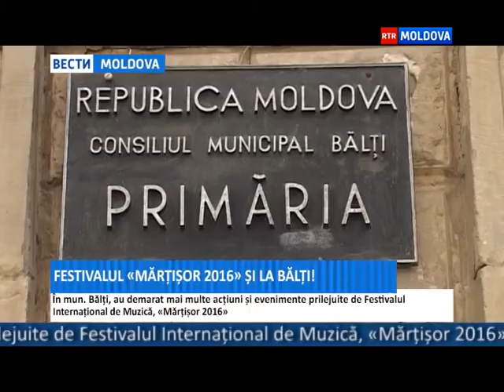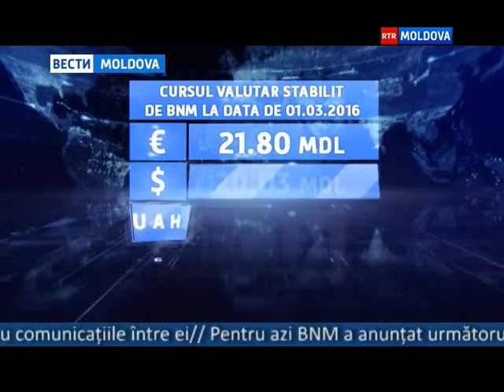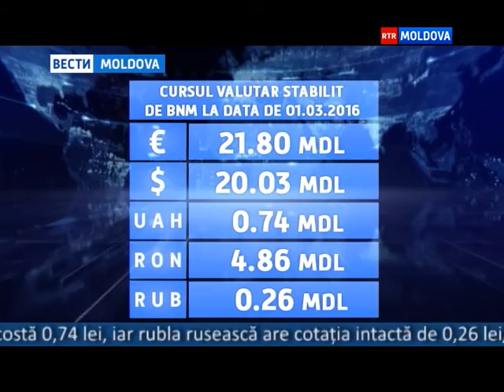01.03.2016 // 13-00 Ro